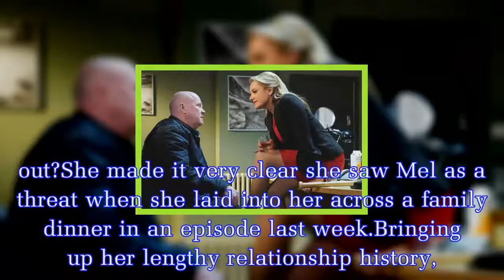EastEnders spoilers: Mel Owen seduces Phil Mitchell in steamy scene - but there's a twist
The pair were involved back in 2000 on EastEnders when they enjoyed a steamy fling while Mel (played by Tamzin Outhwaite) was with Steve Owen (Martin Kemp).Now, it looks like they will ignite a love a